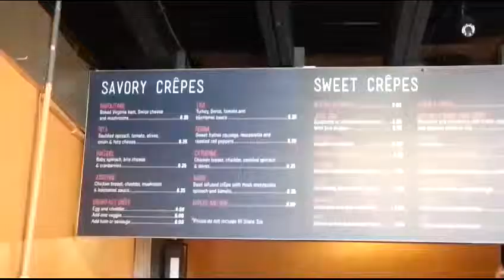Breakfast at Paris Meets Providence Crêperie